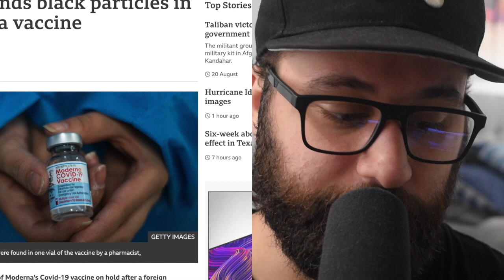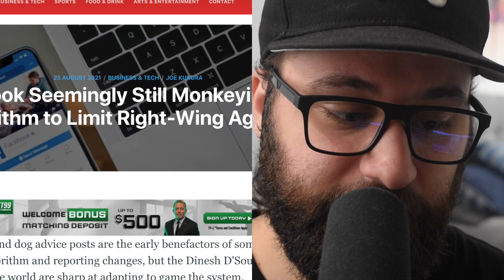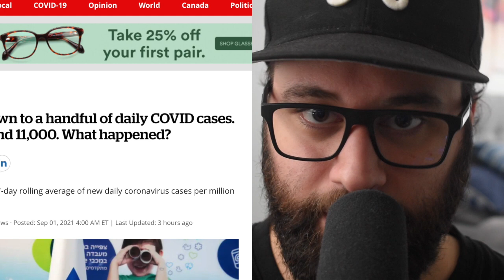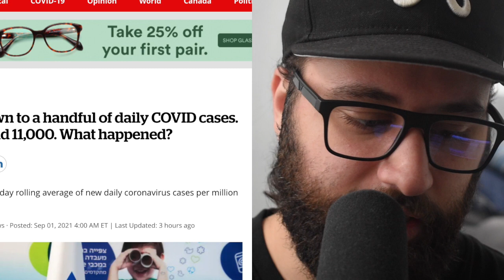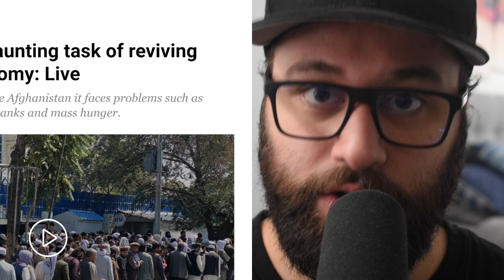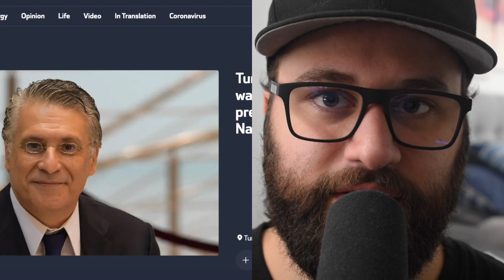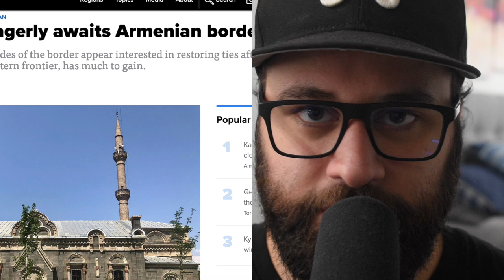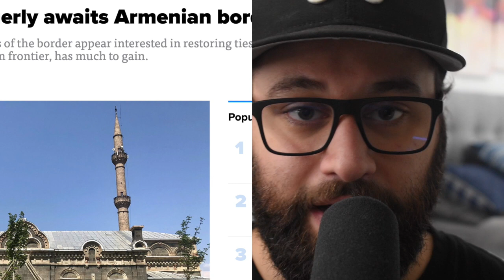UNLEASHING the KRAKEN: Black PARTICLES Found In V**, Xi Begins To INDOCTRINATE & Putin LAUGHS